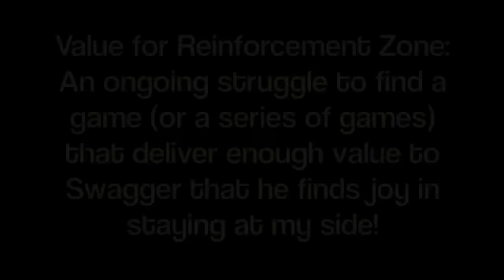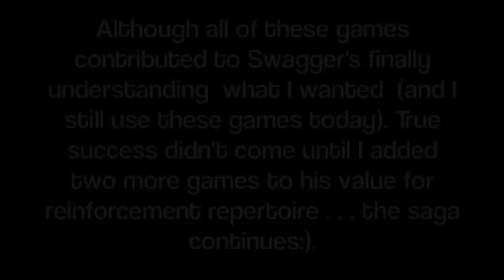Free Peek at Puppy Peaks Video One: Heeling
Our most popular on line program Puppy Peaks is taking registrations again for the first time in over two years! Take a "peek" at one of our more than 300 training videos...this one is on "heeling." Click this link now to become a member of our community